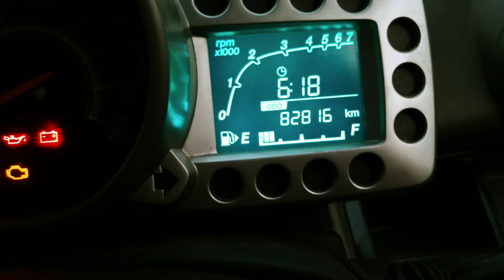Nano Energizer Injecting in Chevrolet Beat